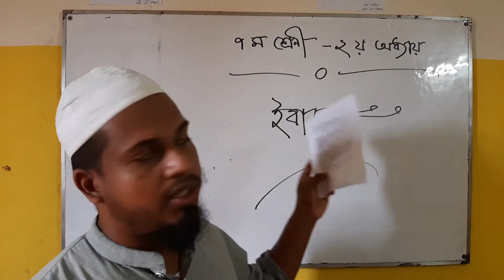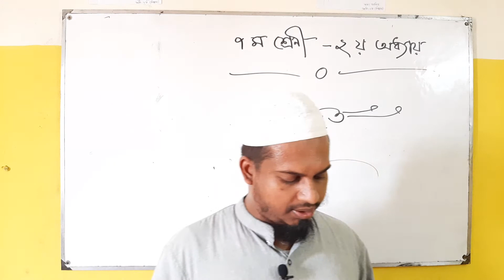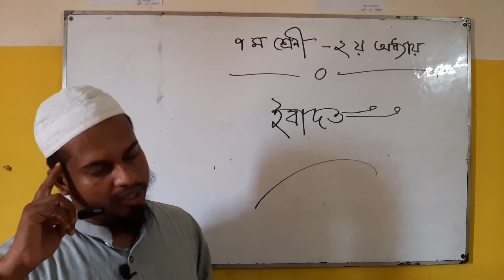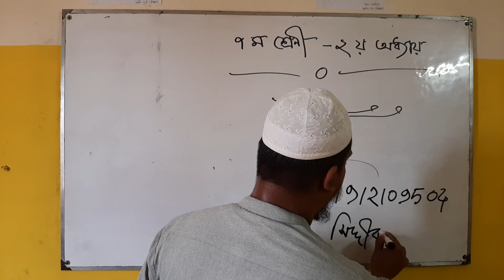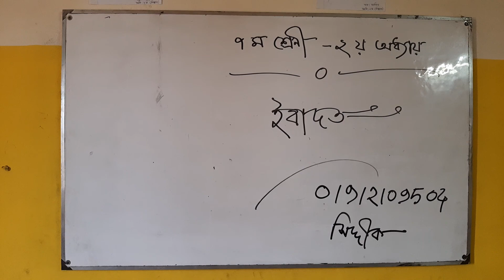Class 7, Lessson 2, Islamic Studies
MD. ABU BAKAR SIDDIK
Asst. Teacher
Global Public School
Islamic Studies for class 7, Lesson-2